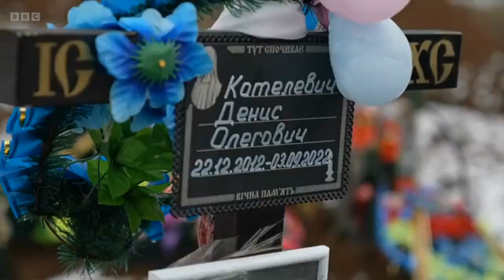Russia is stepping up its offensive in the east of Ukraine, a year on from the start of the war